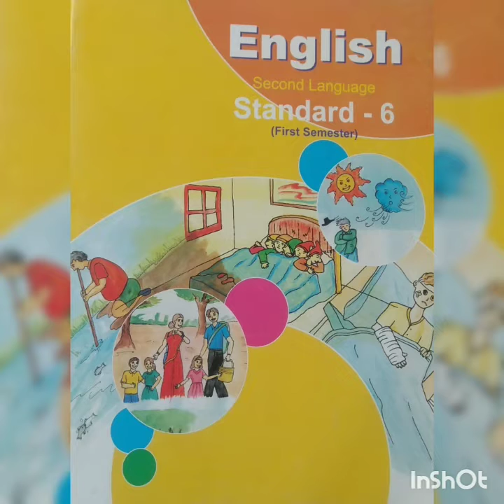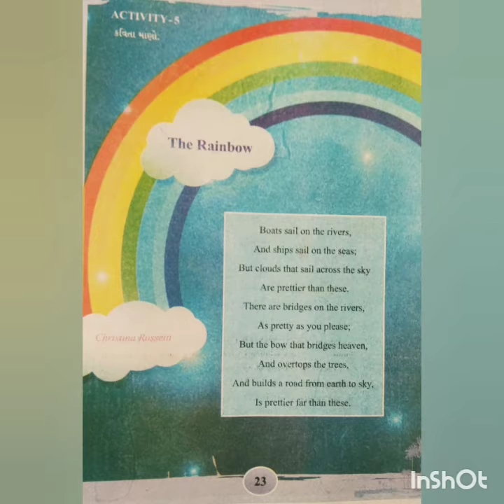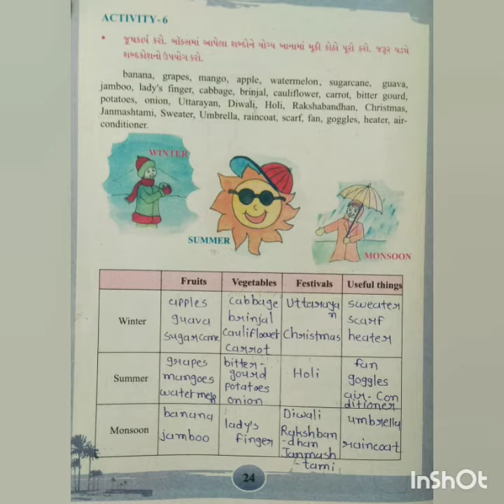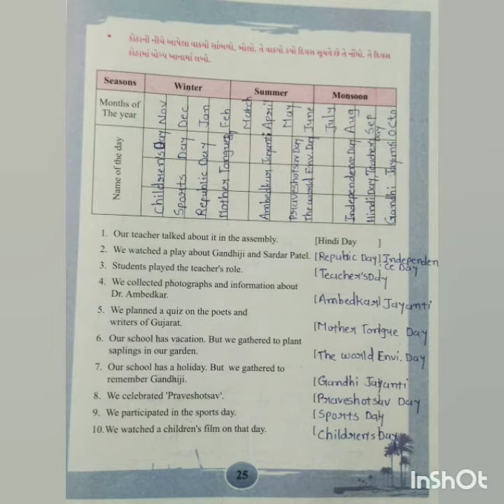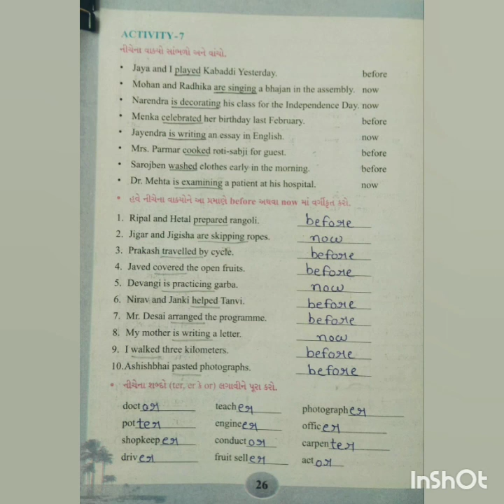English std 6 unit 2 ( part - 2)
Ankita ben